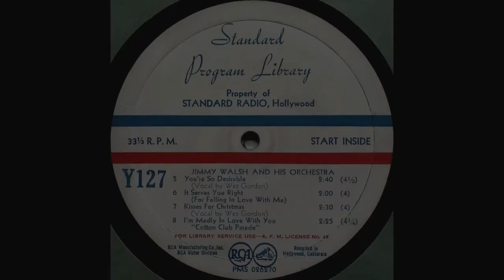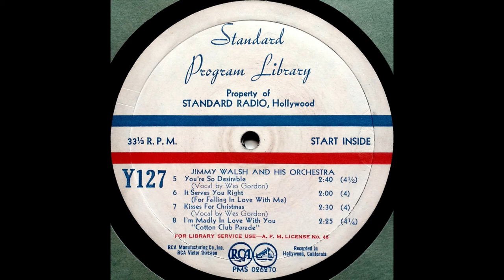1938 Jimmy Walsh (ET) - Kisses For Christmas (Wes Gordon, vocal)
Played by Jimmy Walsh and his Orchestra with vocal refrain by Wes Gordon. Transferred from a 16" radio transcription disc. Circa 1938.